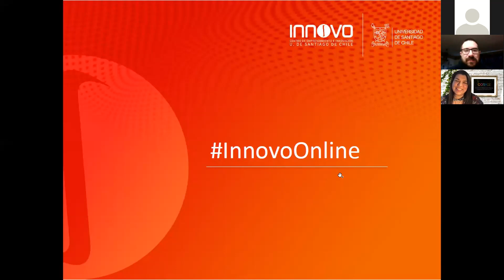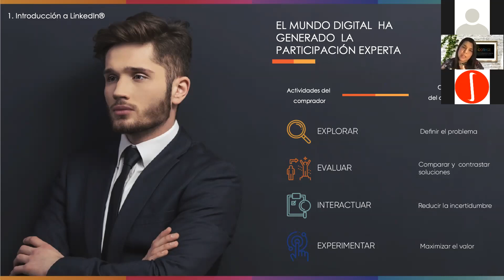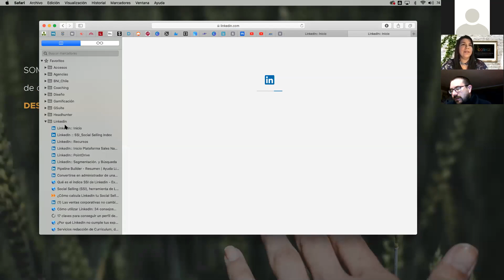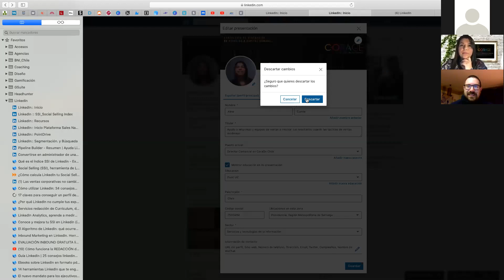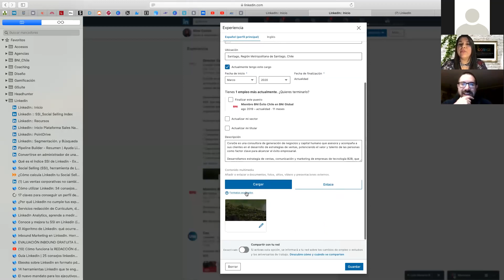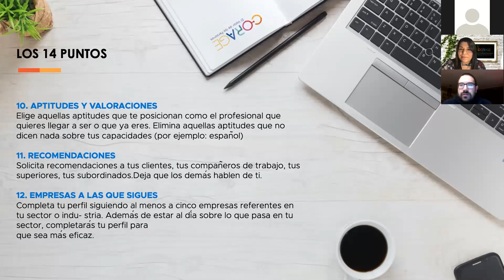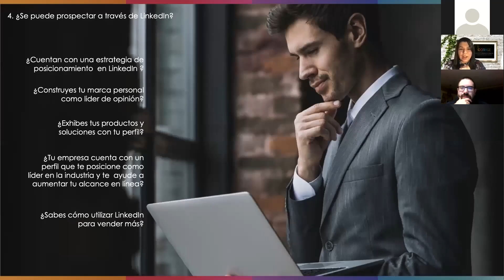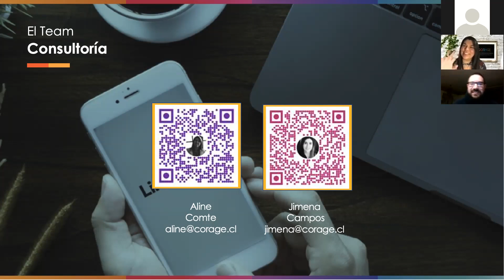Aline Comte - InnovoOnline - Masterclass LinkedIn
Te enseñará en 14 simples pasos a cómo potenciar tu red social LinkedIn para relacionarte con tus posibles clientes y generar más ventas.